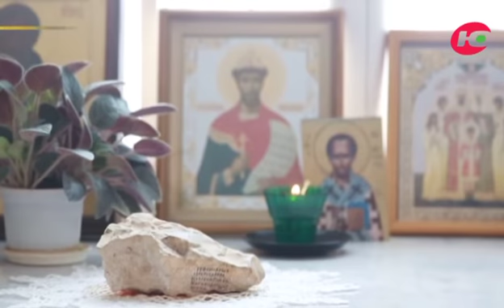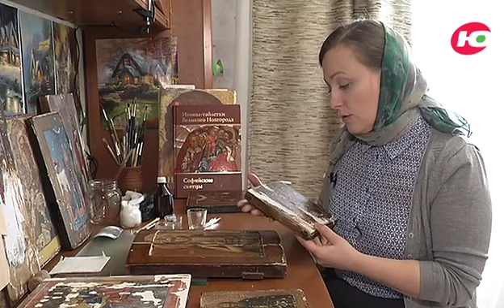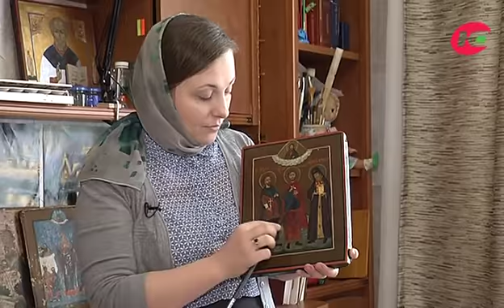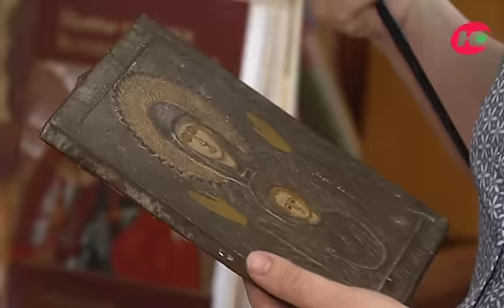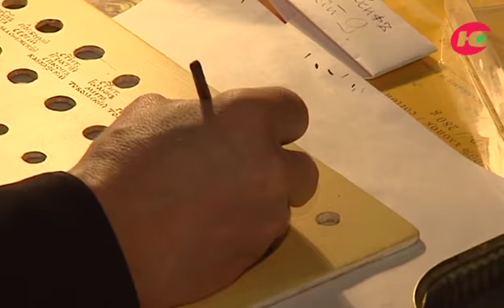Югра православная 10042019